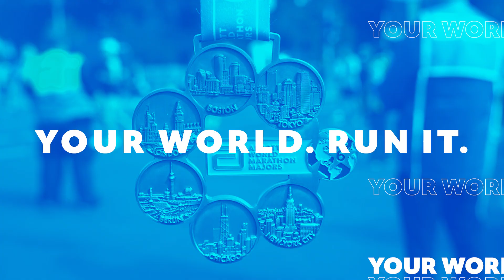ABBOTT WORLD MARATHON MAJORS BRAND REFRESH_60s_16x9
Abbott World Marathon Majors underwent a brand refresh in 2023 and partnered with Cintri to develop a variety of reconfigurable branded motion graphics assets. The motion graphics assets will be leveraged by WMM’s internal creative team, enabling them to create highly stylized and branded videos efficiently on the fly.

Cintri also produced WMM’s core brand video, which is featured on their website, social channels and marquees at races across the globe.